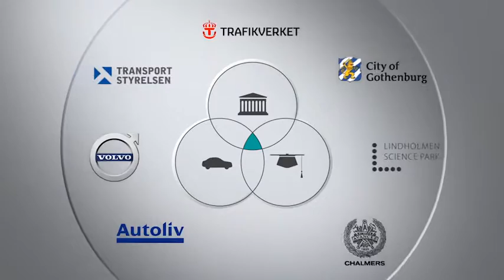Drive Me Volvo Cars approach to autonomous driving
“The aim of the Drive Me research project is to focus on how to enhance people's lives and have a positive impact on society. We take a holistic rather than a purely technical approach to our research and development processes. No one else to our knowledge is developing autonomous drive from a human-centric standpoint,” said Henrik Green, Senior Vice President, Research and Development at Volvo Car Group.